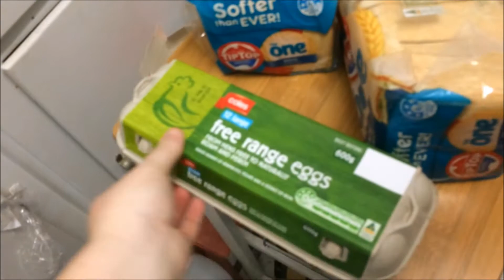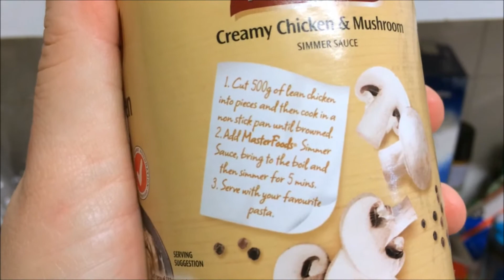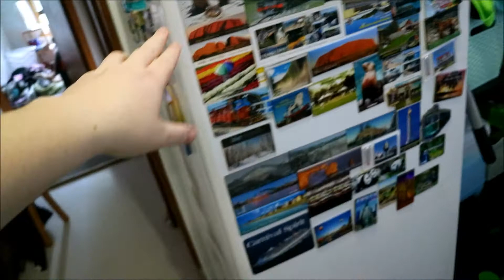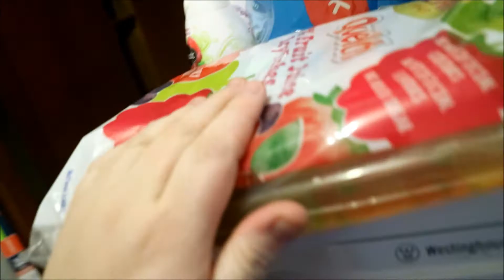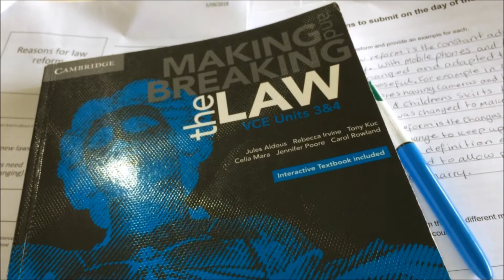Vlog 21 Out and about and random life stuff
If you are interested in the Oven Fried Chicken here it is.